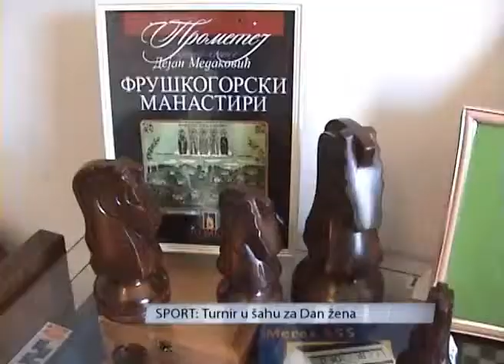ŠK Dame iz Novog Sada organizuje osmomartovski šahovski turnir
Ove godine po prvi put šahovski klub Dame iz Novog Sada organizuje turnir povodom osmog marta - Dana žena. Na turniru će učestvovati oko 60 takmičarki u kategorijama od pionirki do seniorki. Za najuspešnije su obezbeđeni pehari i medalje, a za sve učesnike kolači i torte.